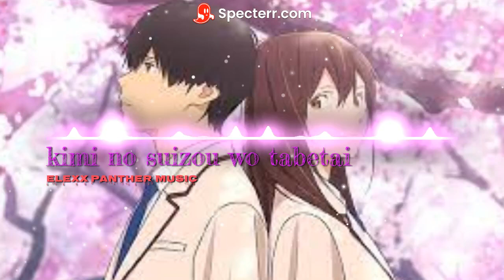kimi no suizou wo tabetai Op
Tema de la semana: Romances Triste

Anime: kimi no suizou wo tabetai

Mi otro canal: @ElexxYi13

Asi traer mas contenido de su agrado.